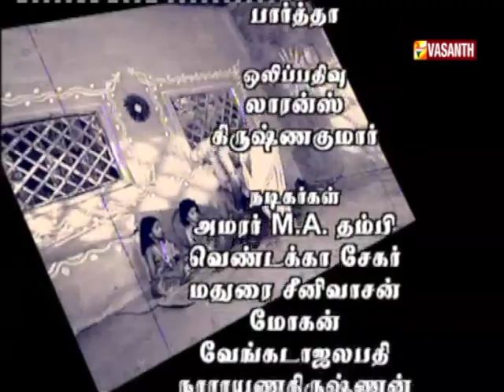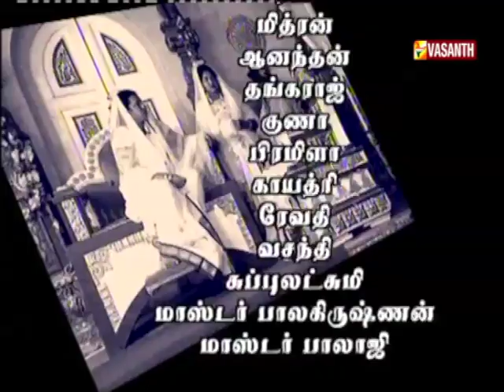Lava Kusa - Yuvarani, Jeeth | Episode 33 | Mega Series | Ramayanam | Vasanth TV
லவ குசா - அத்தியாயம் 33 | மெகா தொடர் | ராமாயணம் | வசந்த் டிவி

நடிகர்கள்: யுவராணி, ஜீத், 'அச்சமில்லை' கோபி, பார்த்தசாரதி, செல்வநாதன், ராஜன், குமரேசன், சரவணன், சசி.
இயக்குனர்: N.கௌரி மனோகர்